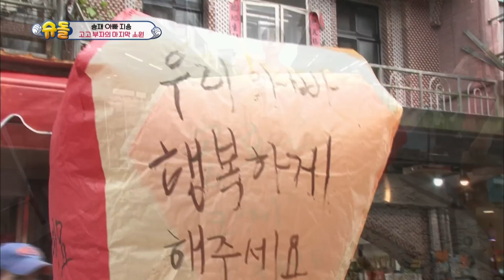Will Seungjae X Jiyong end the trip without fighting?! [The Return of Superman/2018.07.15]